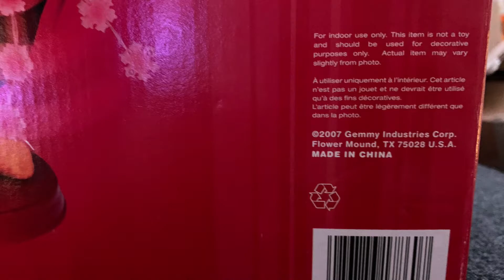Gemmy Industries 2007 - Spinning Snowflake Penguin | Product Demo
This was a shocking purchase from eBay! I thought it was a French version, but it turned out to be another English. Anyways, it came fully working with the sound included. I’m thankful to now own a working one and have the box to it, and also yes, it was made in 2007, here’s your proof at 0:29. Enjoy!!